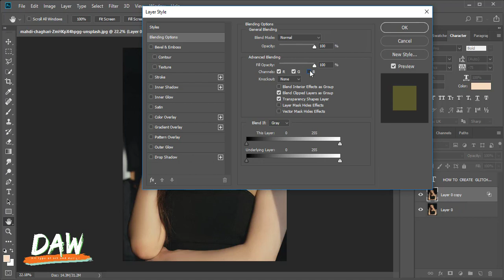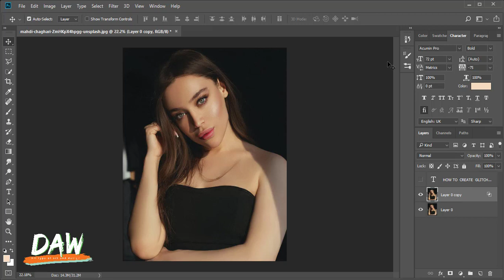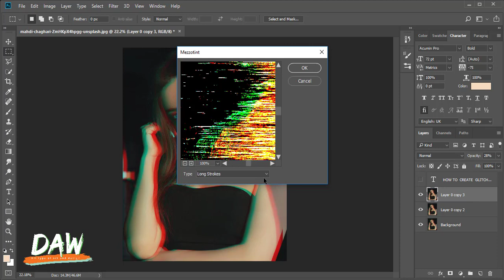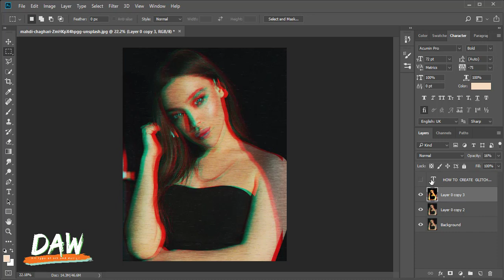How to create glitch effect || Photoshop tutorials ||Digital Art World